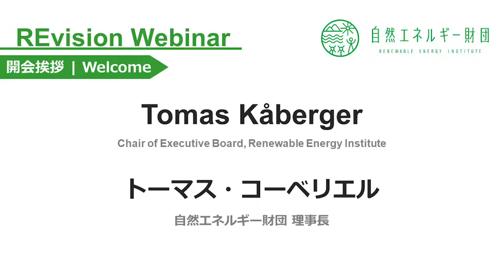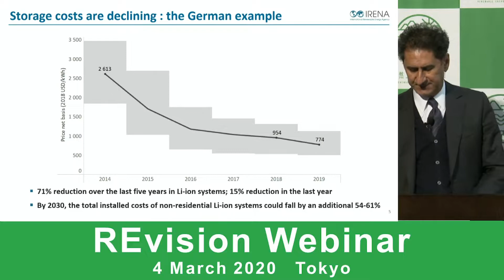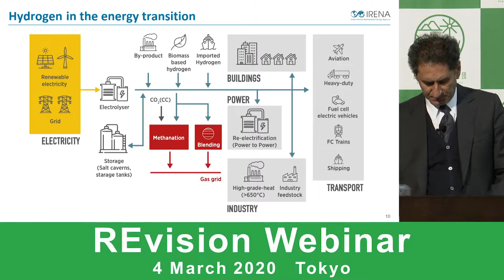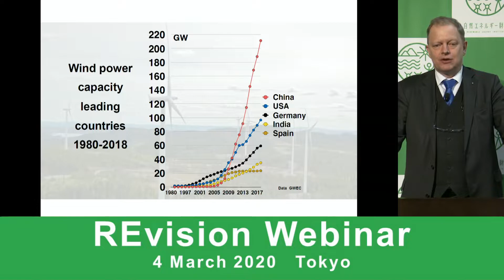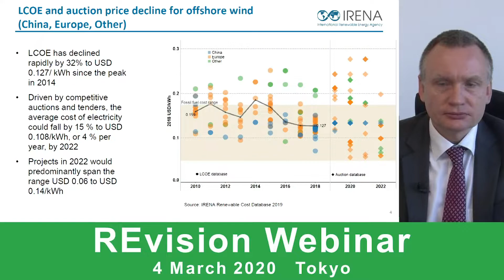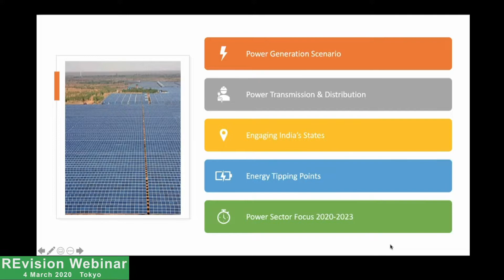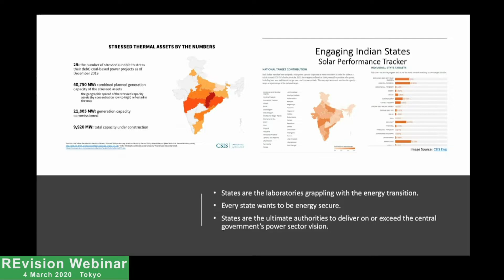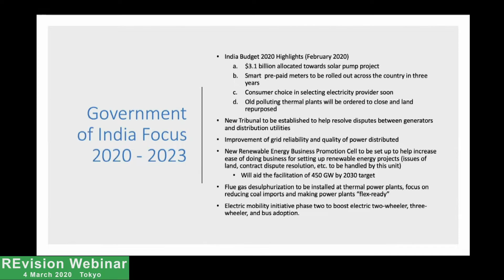04MAR2020-OP&S1_REvision Webinar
REvision - Webinar
Welcome / Keynote / Session 1: Global Renewable Revolution
Wednesday, 4 March 2020
[Organizer] Renewable Energy Institute
Welcome
Tomas Kåberger
Chair of Executive Board, Renewable Energy Institute

Keynote
Francesco La Camera  Director-General, International Renewable Energy Agency (IRENA)

Session 1: Global Renewable Revolution
Dolf Gielen  Director, IRENA Innovation and Technology Centre (IITC)
Kartikeya Singh  Deputy Program Director, Stichting SED Fund
Thierry Lepercq   Founder, Soladvent
[Moderator] Tomas Kåberger Chair of Executive Board, Renewable Energy Institute